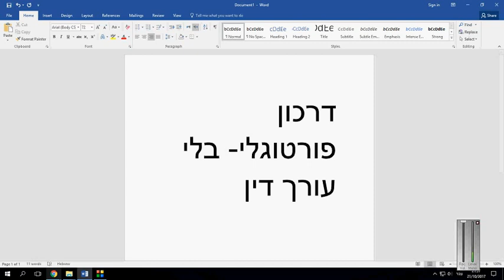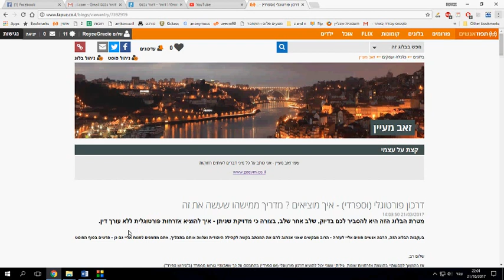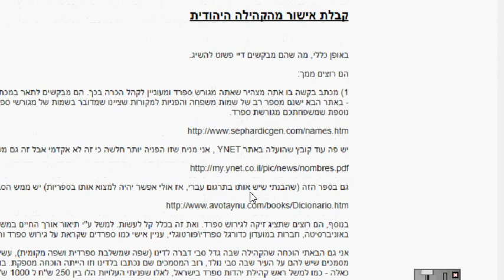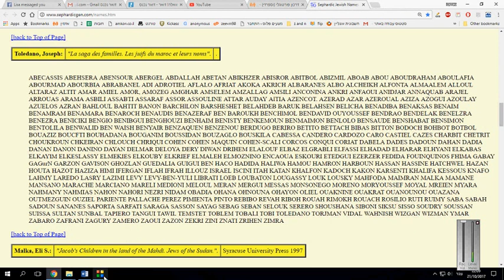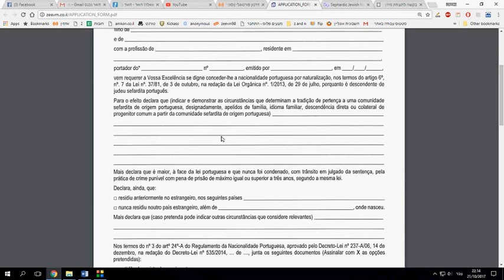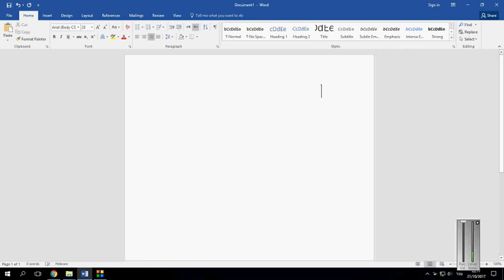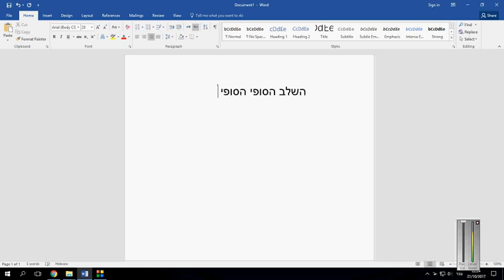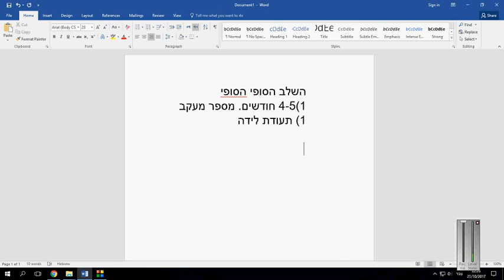דרכון פורטוגלי בלי עורך דין - הסבר מלא (כל השלבים)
קישור לבלוג שלי:
הטלפון שלי אם בא לכם להתייעץ: 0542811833